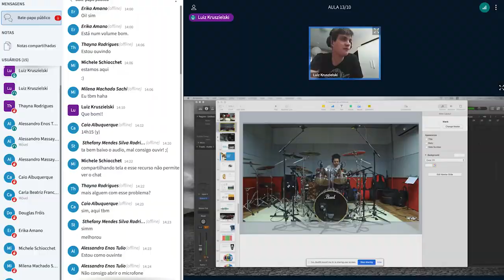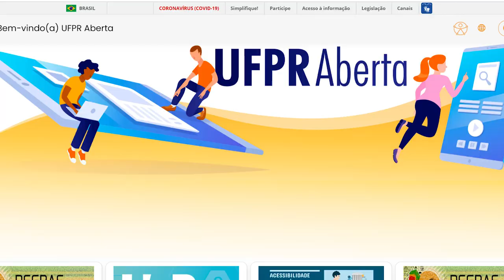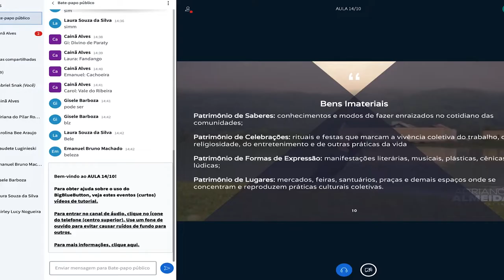Estado da Arte | 30º Festival de Inverno da UFPR (27/10/20)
A pandemia do novo Coronavírus trouxe mudanças para o setor cultural. E com o Festival de Inverno da UFPR não foi diferente! O evento, que tradicionalmente acontece no litoral do Paraná, acabou ganhando uma versão online neste ano. Acompanhe neste episódio do Estado da Arte um papo com os organizadores do evento para saber mais sobre a adaptação do Festival dos palcos para a tela.